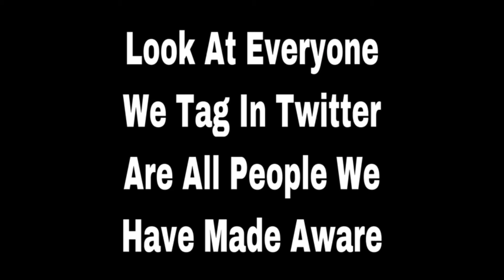The Best Contract Scammers Ever !!!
More contracts scams by Bill & NYCHA